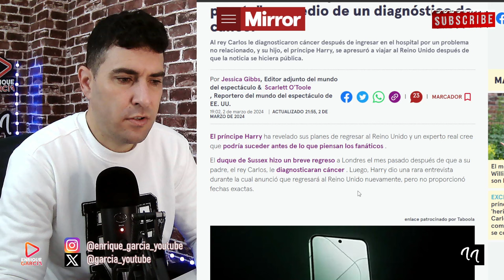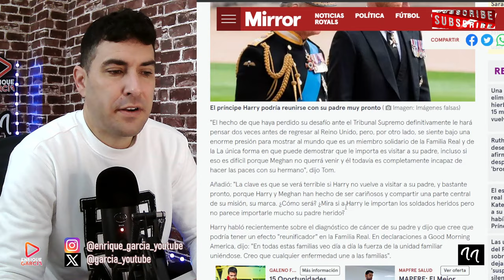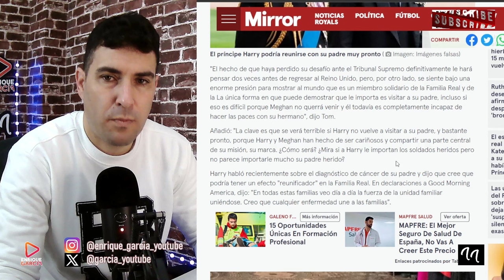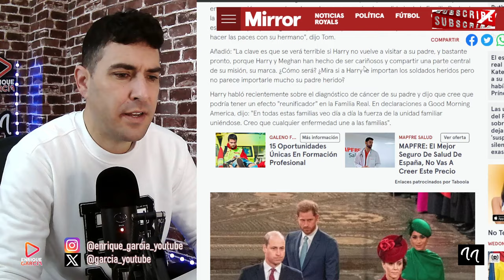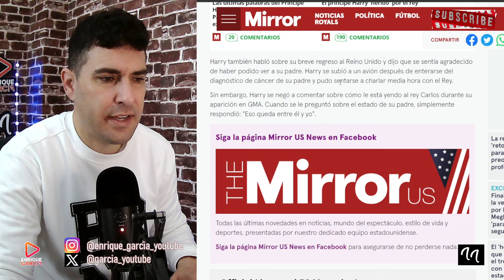¡LO DEL CÁNC3R DEL REY CARLOS ES UNA FARSA! LOS BRITÁNICOS ESTALLAN ANTE ESTA INFORMACIÓN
GRUPO WHATSAPP AVISOS DIRECTOS Y VÍDEOS👇
X @garcia_youtube
SI QUIERES SER INFLUENCER